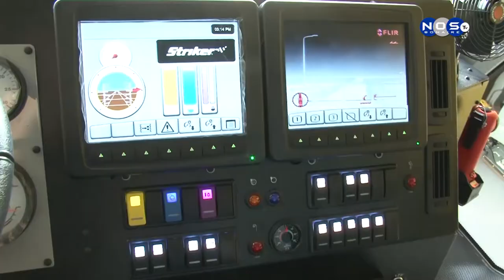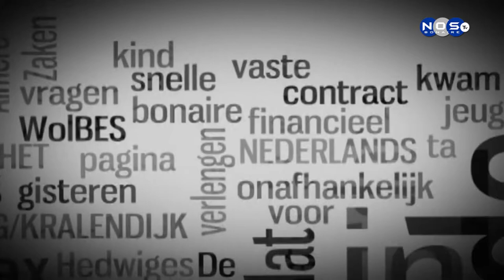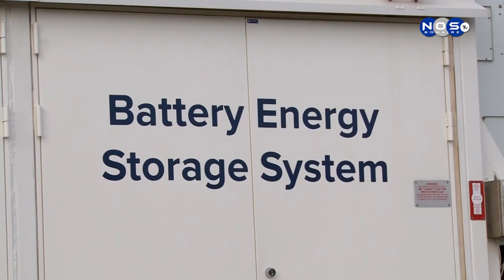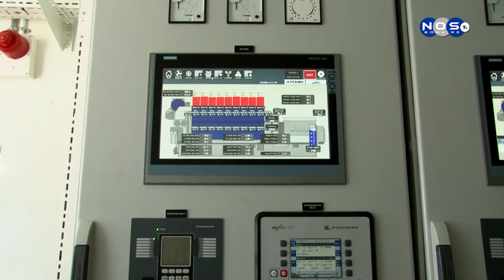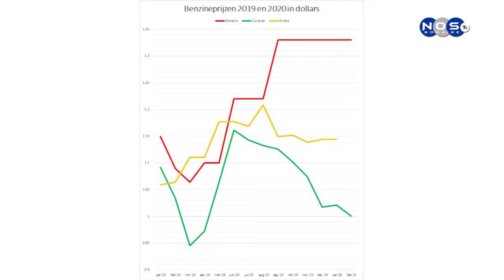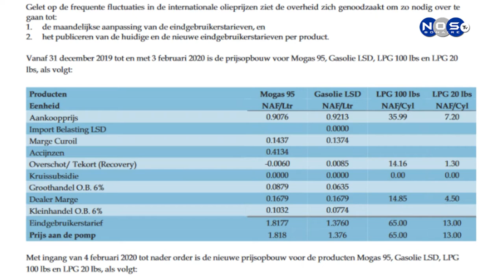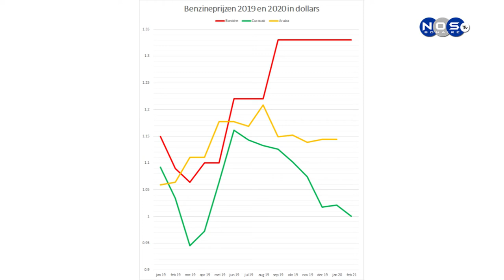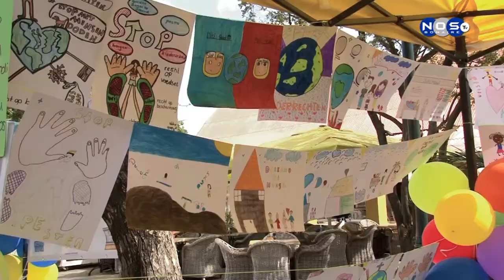Bonaire Journaal 6-02-2020